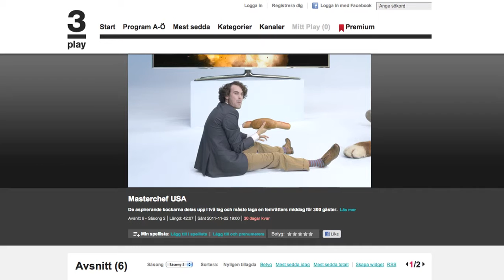TV3 Bonfire v2